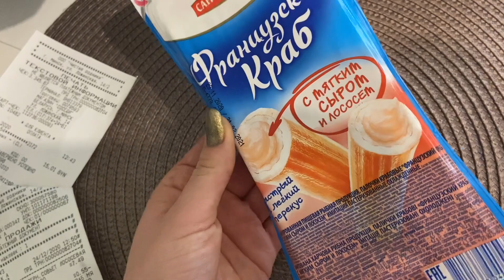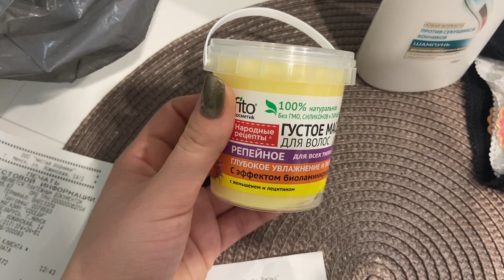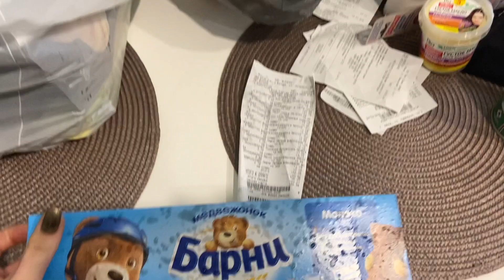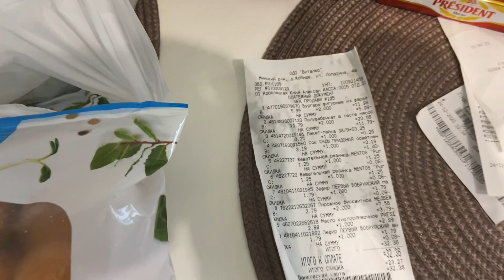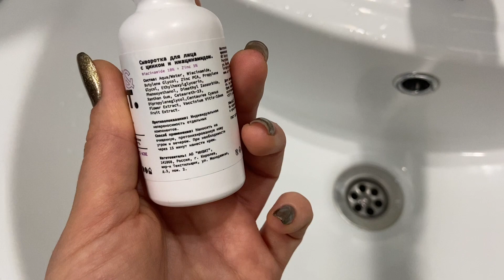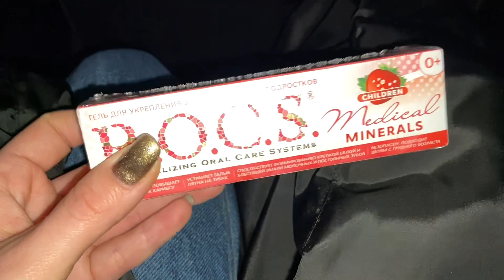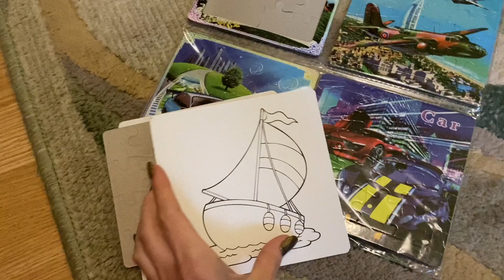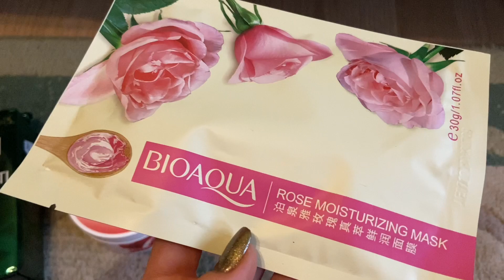ВЛОГ VLOG 💜 Поездка в Лиду ❤😊 Покупки Соседи, Виталюр, Фикспрайс 🛒🛍 Первые подарочки🎁Дом на колесах🚍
💜 Получи 25.54$ купонами на покупки на сайте Aliexpress по коду 💚 IN61M2CA.